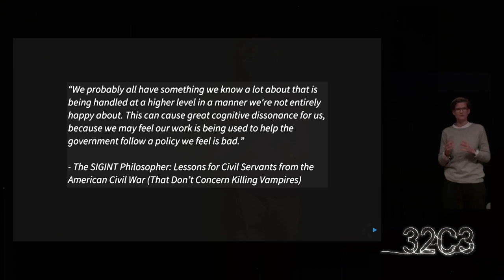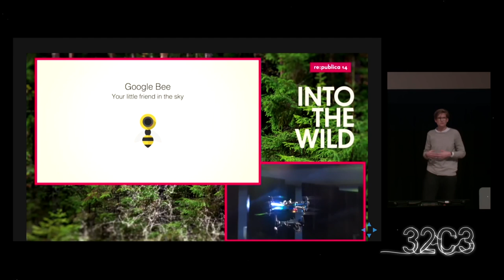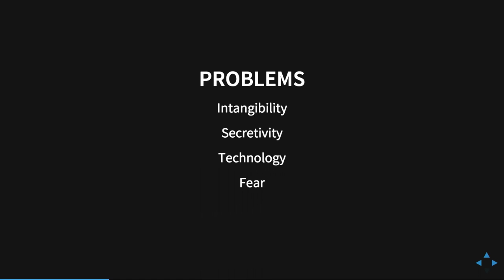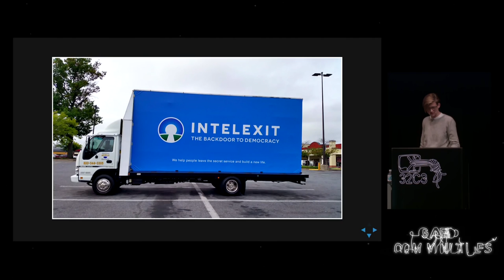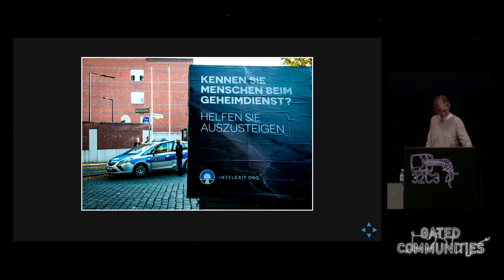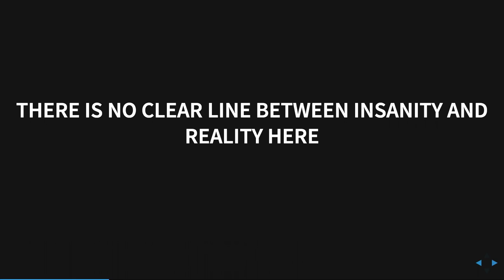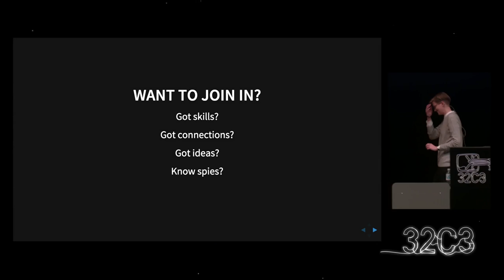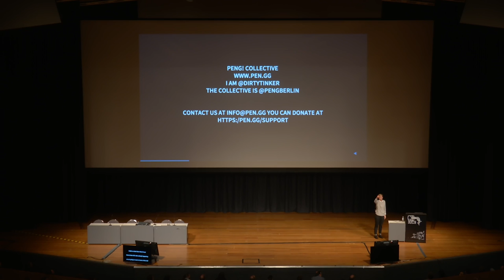Gloria Spindle – Peng! Collective: Intelexit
Giant billboard vans, drone-operated leaflet drops over an NSA building and calls to secret service agents, Intelexit explores all routes to reach out to secret service agents and convince them to follow their conscience and quit their jobs. We will take a look at the highlights of the campaign from 2015 and what's around the corner for 2016.

Gloria Spindle – Peng! Collective